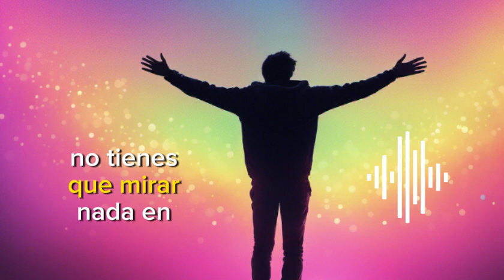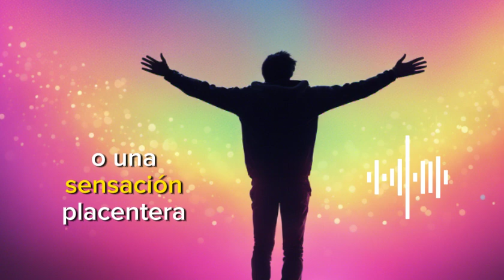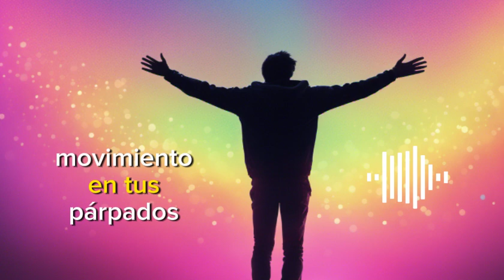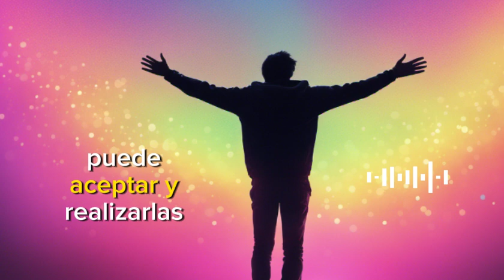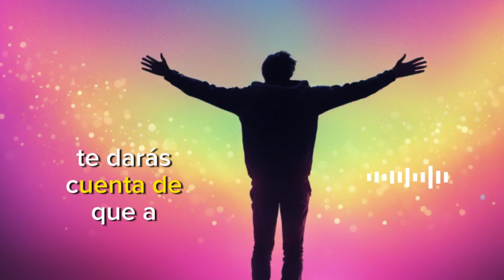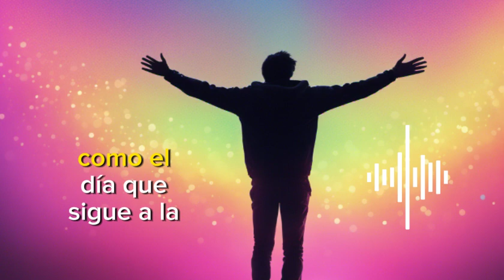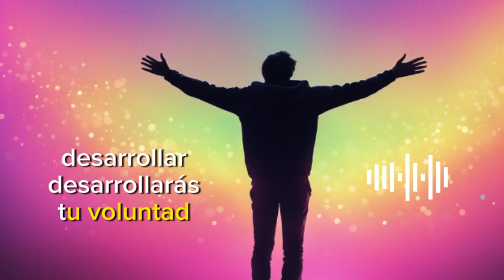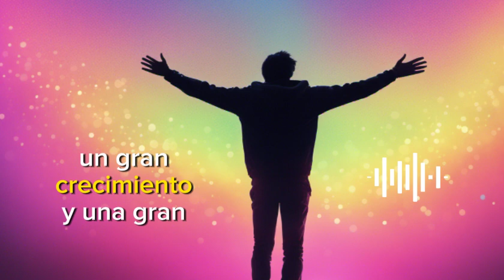Hipnosis: Prepárate para el Cambio 💪🏻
En esos momentos en los que ya sabes que tu pedido al Universo, tus acciones y tu foco te llevan a tu nueva vida deseada, debes tener en cuenta algo: preparar tu mente para los cambios que van a venir.

Por ese motivo, te he creado esta hipnosis.

También es para aquellas personas a las que acostumbrarse al cambio les supone una dificultad o un reto.

Escúchalo cuantas veces necesites en momentos de tranquilidad y disfruta de los muchos beneficios que tiene la meditación.

En el podcast de hoy te comparto las palabras de Ken Honda y la sabiduría que le transmitió su maestro Wahey Takeda. Es la metodología, herramienta y técnica con la que un joven Takeda, que comenzó con muy poco en sus bolsillos, a llevar monedas de oro que regalaba a cambio de sonrisas.

Espero que tú, que escuchas, escribes y aplicas este podcast, llenes tus bolsillos con monedas de oro también.

Gracias por unirte a mi en este viaje de crecimiento y transformación.

Descargo de responsabilidad (Disclaimer): No hay ninguna garantía de que por aplicar las técnicas y/o ideas expuestas en este vídeo vayas a conseguir una salud integral o ganar dinero. Los vídeos de este canal son únicamente contenido divulgativos y de entretenimiento. Se basan únicamente en mi experiencia y opinión personal. En ningún momento se pueden considerar consejo o asesoramiento médico. Por favor, siempre atiende a los consejos de los profesionales sanitarios y nunca dejes de ingerir medicación prescrita sin la autorización de tu médico y/o psiquiatra.